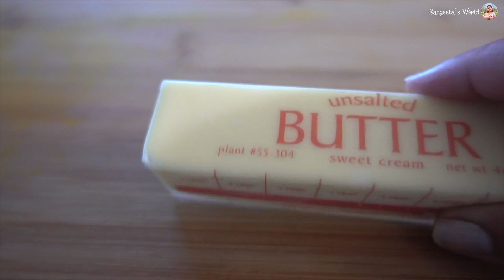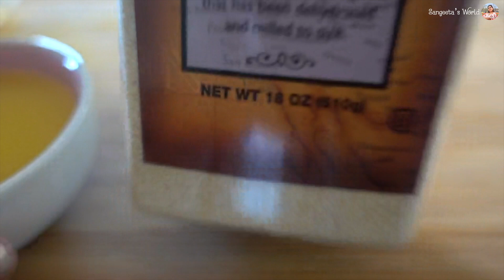Garlic Bread & Tomato Basil Soup Combo • Sangeeta's World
Garlic Bread & Tomato Basil Soup Recipe

Hope you will enjoy my easy and quick recipes. My channel includes Indian, Mexican, Italian & Chinese vegetarian. If you have questions on any recipe please do send your valuable comments and will try to respond as soon as possible. Your feedback is highly appreciated.

For more recipes, go to @sangeetasworld and for more recipes in gujarati, check out @sangeetasworldgujarati. Watch @sangeetasworldshorts for amazing hairstyles for all occasions.

Ingredients:
5 Medium Sized Tomatoes
1/2 Cup Water
1 Tbs Olive Oil
1 Tbsp Crushed Garlic
1/2 Tsp Black Pepper
2-3 Tbsp Tomato Ketchup
7-8 Basil Leaves
1/2 Cup Heavy Cream

French Bread
7 Tbsp Butter (less that 1/2 cup)
1 1/2 Tbsp Garlic Powder
1 1/2 Tbsp Crushed Garlic
1 Tbsp Italian Seasoning
1 Tbsp Red Chilly Flakes
Salt (as per taste)
1/2 Tbsp Black Pepper